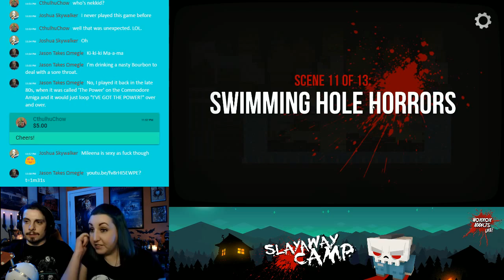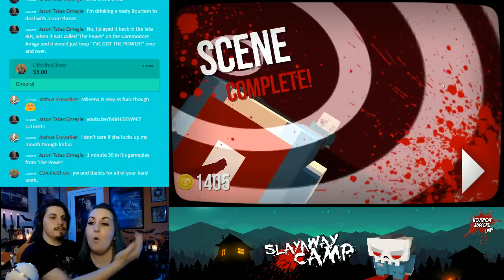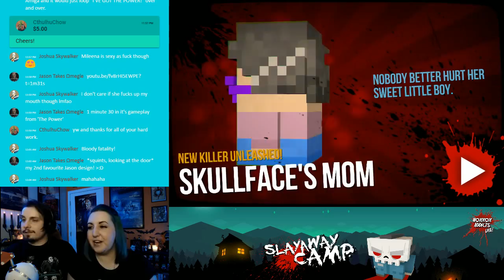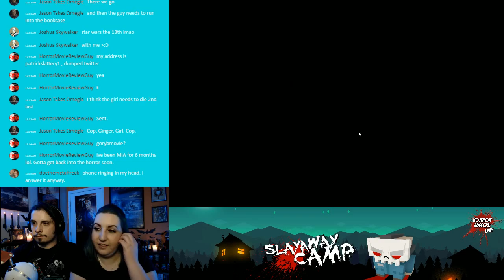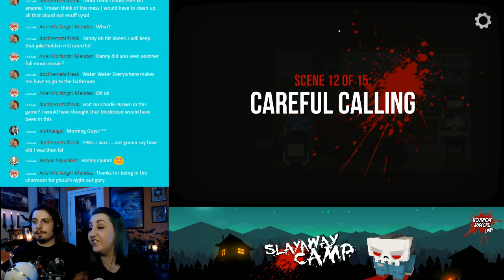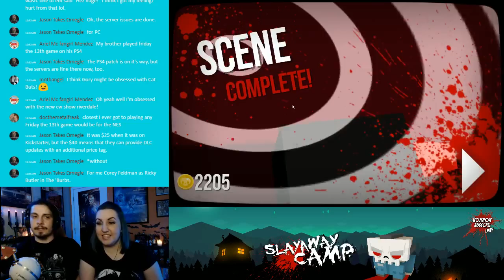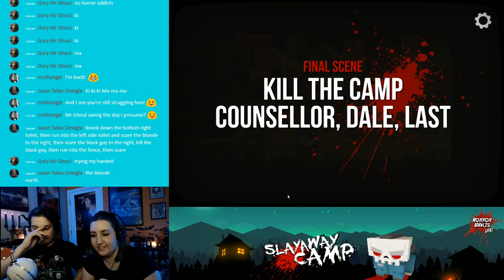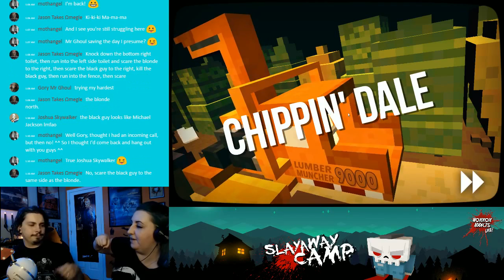SLAYAWAY CAMP #2: Return and Another Return to Slayaway Camp 💀 Horror Addicts Live! Let's Play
Gory and Danny continue SLAYAWAY CAMP!

💀  WANT MORE HORROR ADDICTS? 💀